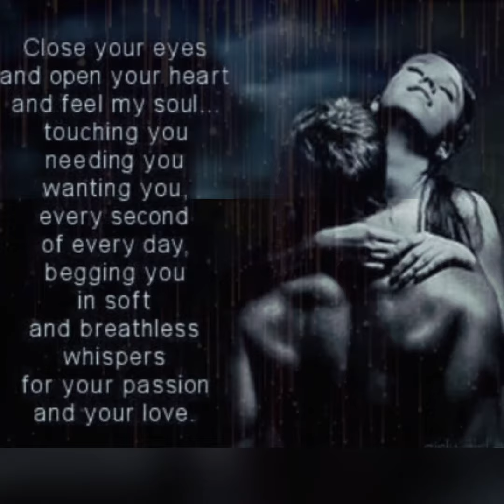Billie Eillish - Ilomilo MBNN (Remix) - Gee G Creation 💞